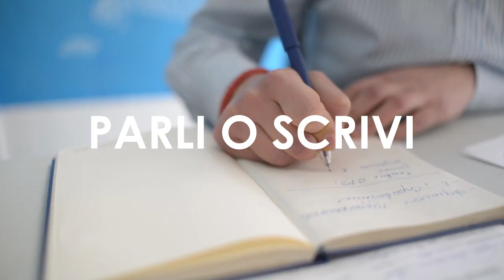Vocabolario Utile per superare l’esame di livello B1 - temi lessicali in Italiano 🇮🇹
Studia con noi per sentirti pronto il giorno dell’esame! In questo video vediamo quali sono i temi lessicali, quindi il vocabolario che ti serve per superare l’esame di certificazione di livello B1.

Il B1 è un livello intermedio ed è collegato alla quotidianità, alla vita di tutti i giorni, questo significa che bisogna conoscere le parole che si usano per affrontare le situazioni normali, le situazioni comuni nella giornata di ogni persona.

Per questi temi, queste situazioni, devi avere una buona comprensione e anche una buona produzione, significa che devi capire le parole quando le senti o quando le leggi e devi anche riuscire a usare queste parole, quando parli o quando scrivi. Quindi devi conoscere questo vocabolario in tutte le 4 abilità: ascolto, lettura, scrittura e parlato.

Ecco l’elenco dei temi di cui devi avere un buon vocabolario per l’esame B1: famiglia, casa, scuola, città e servizi, lavoro, ambiente, viaggi, tempo libero, acquisti, sanità, tecnologie, cucina e comunicazione.

Come vedi sono temi che riguardano la vita di tutti i giorni, all’esame non troverai argomenti più difficili, ad esempio non ti chiedono di conoscere le parole di temi come politica, economia, scienza perché richiedono un lessico specifico di settore che non si usa nella vita di tutti i giorni.

Consiglio per il test B1: per allenarti e arricchire il tuo vocabolario per l’esame, e anche per capire se sei pronto per questo esame, prova a pensare alla tua esperienza personale in tutti i temi che ti ho detto e prova a raccontare questa esperienza usando la lingua italiana.

Ti ricordo che all’esame non devi essere perfetto, puoi sbagliare qualche parola, puoi bloccarti su qualche parola, puoi non conoscere il significato di alcune parole, non succede niente, ma in generale devi avere un buon vocabolario sui temi che ti ho detto.

Siamo Cecilia, Chiara e Silvia, tre insegnanti di italiano per stranieri
Nel 2020 abbiamo creato il progetto Colibrì: corsi di lingua italiana online
funziona l’esame.

Vuoi studiare con noi o vuoi altre informazioni?

Buona fortuna per l’esame!